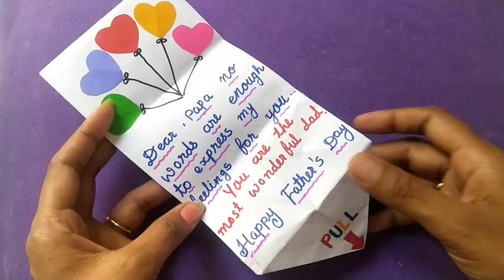DIY Father's Day Gift Idea/ Handmade father's Day card Making easy/ Surprise Card For father's Day